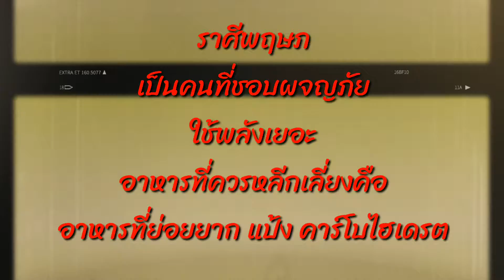ราศีพฤษภ อาหารประจำธาตุราศี l YulaFooD Channel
อาหารประจำธาตุราศี
ธาตุดิน